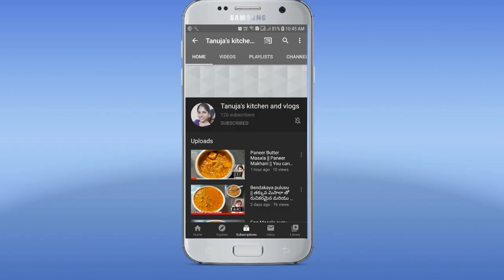Rava Laddu || కొబ్బరి తో రవ్వ లడ్డు చేసి పెడితే తినేవాళ్ళు ఇంకా కావాలి అంటారు పైగా మెచ్చుకోక మానరు😋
Ravva laddu one if the famous Indian sweet recipe made with Bombay ravva, Sugar, Ghee, Cashews. Now add few more ingredients and try coconut & cardamom will give a new diff flavour taste